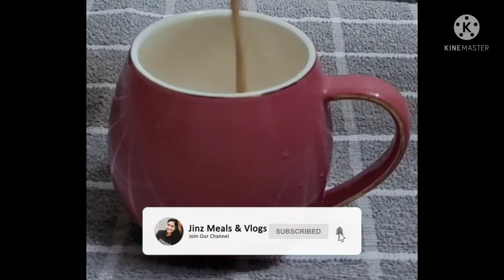Clove Tea Recipe/Homemade Chai /ഗ്രാമ്പൂ ചായ/How to Make Clove Tea/Jinz Meals & Vlogs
Ingredients:-
water
tea powder
clove(grampu)
sugar
milk